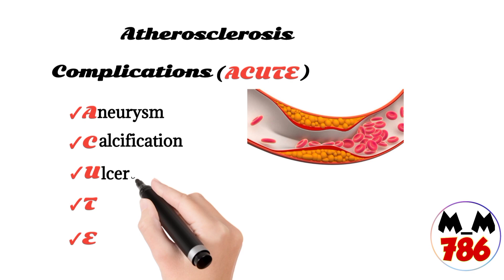Atherosclerosis complications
atherosclerosis complications @m_m786